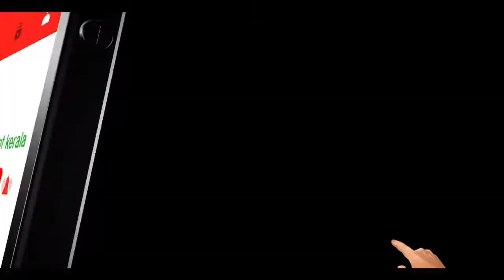No:01 BOMMAKOLU@Trivandrum l തിരുവനന്തപുരത്തെ വിസ്മയം ഈ നവരാത്രി കാല ബൊമ്മകൊലു l WAVES OF KERALA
നവരാത്രികാല ബൊമ്മകൊലു ഒരുക്കലിൻ്റെ ദൃശ്യവിരുന്ന്...
❤️ Navaratri Special🙏
ബൊമ്മകൊലു ഒരുക്കി വിസ്മയം തീർക്കുന്ന അവധൂത് ഗുരുപ്രസാദ്, തിരുവനന്തപുരം - ബാലരാമപുരത്ത് കഴിഞ്ഞ 15 വർഷമായി തൻ്റെ ധ്യാന മന്ദിരത്തിൽ നവരാത്രി കാല- ഒൻപത് ദിനങ്ങളിൽ തികച്ചും വ്യത്യസ്തമായ രീതിയിൽ ബൊമ്മകൊലു ഒരുക്കുന്ന കാഴ്‌ച@Amma Bhaaratham ❤️🙏